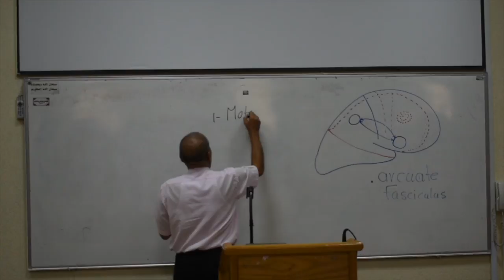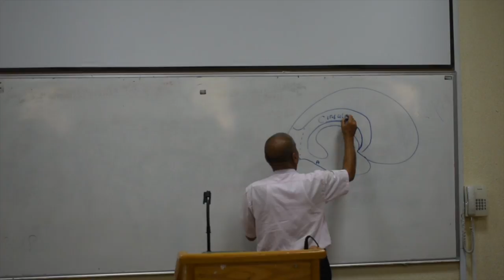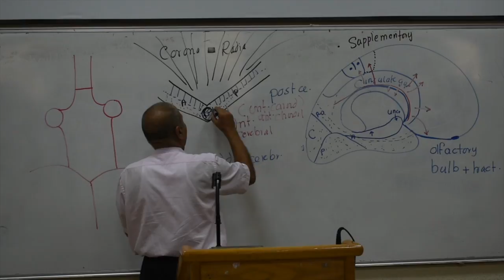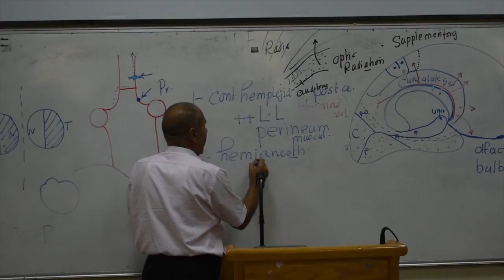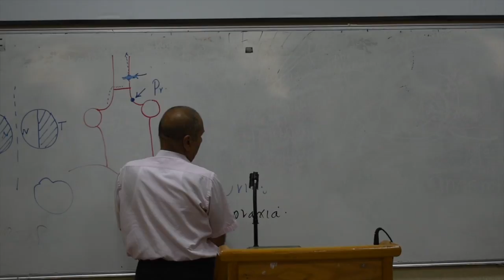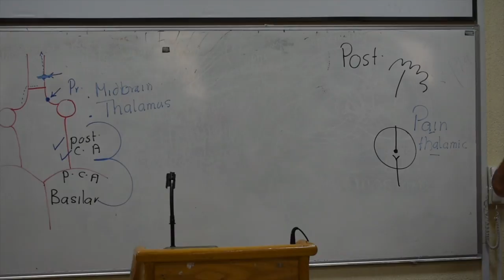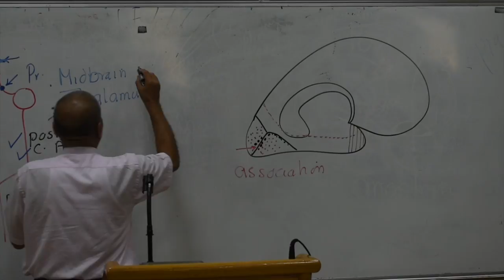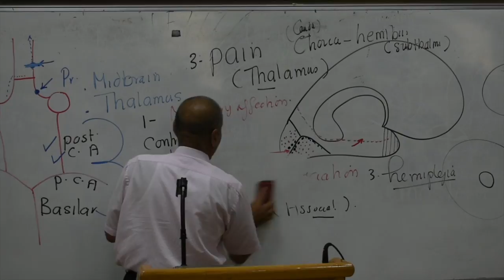Year3-ModA:DrWajih Vasculature of the CNS part 2